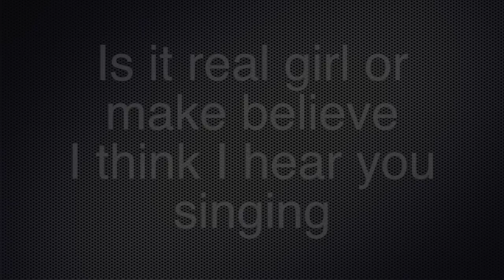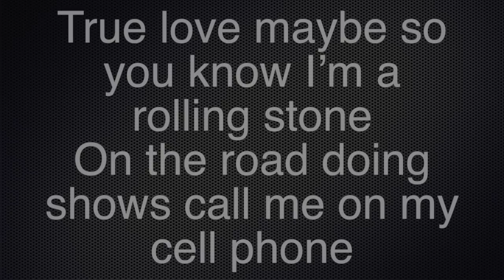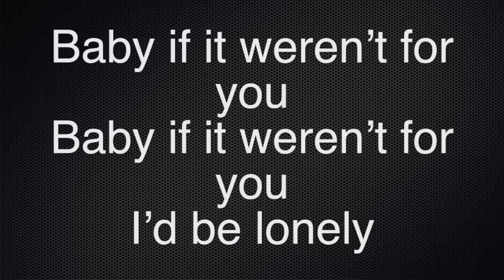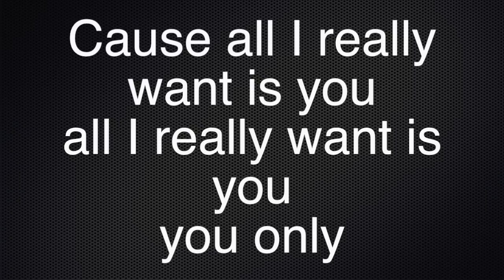MattyB You Lyrics ft Darby Capillino